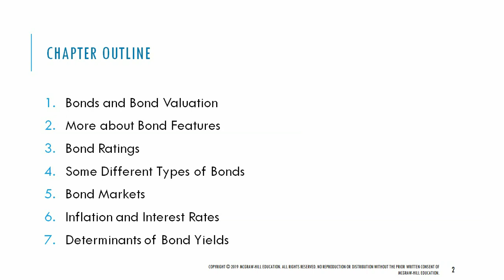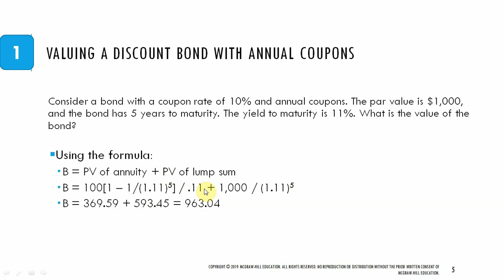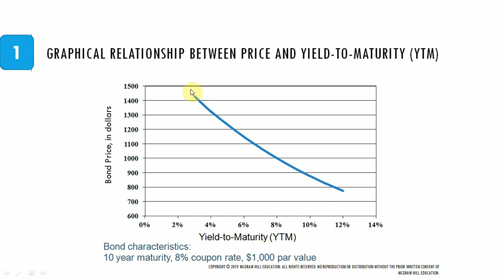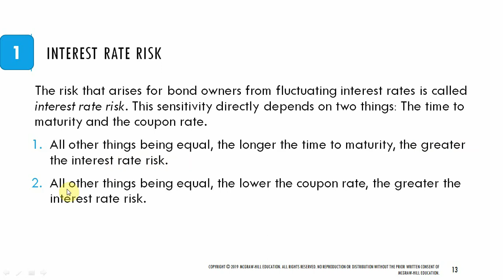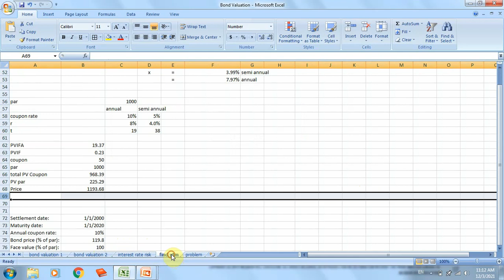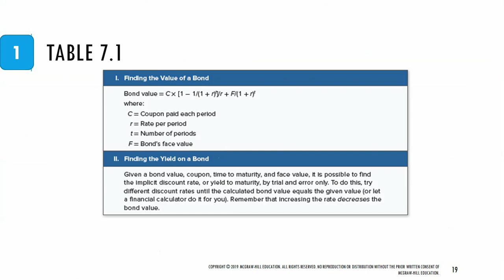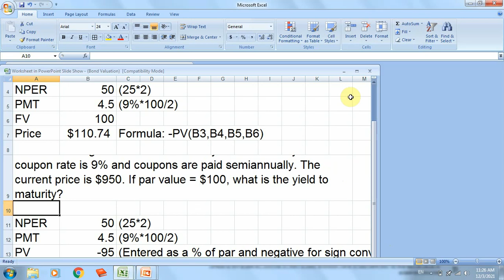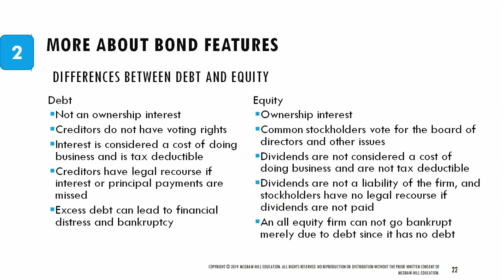Interest Rates and Bond Valuation - 1. Bond Valuation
Video menjelaskan tentang Interest Rates and Bond Valuation.

Video ini dibuat untuk melengkapi bahan ajar mata kuliah Manajemen Keuangan, Program Studi Manajemen Keuangan, Jurusan Akuntansi, Politeknik Negeri Jakarta.
Semoga bermanfaat.